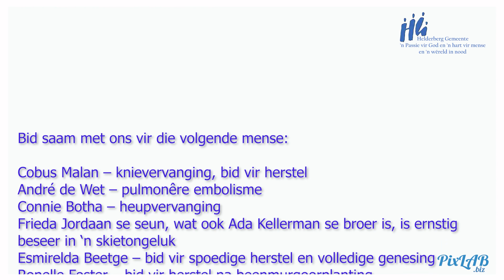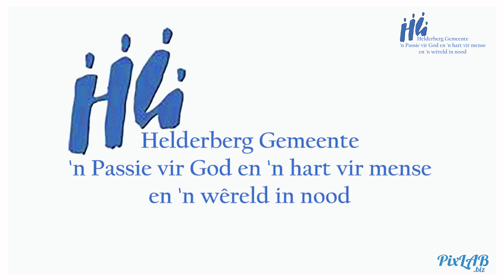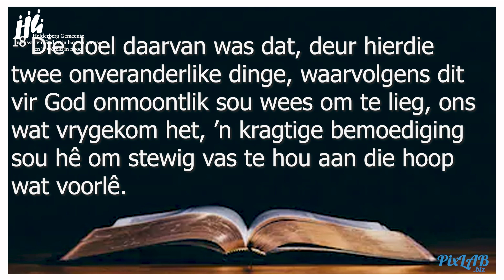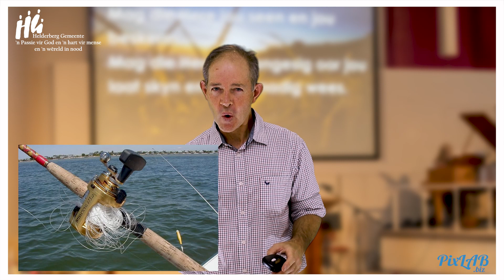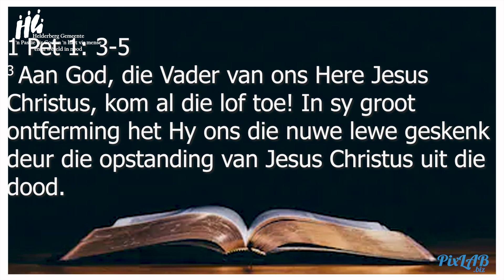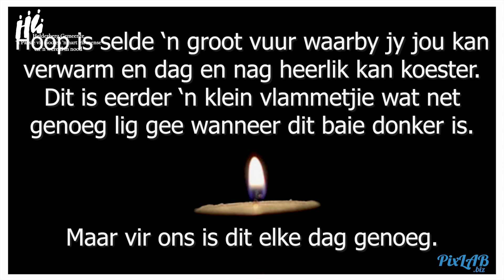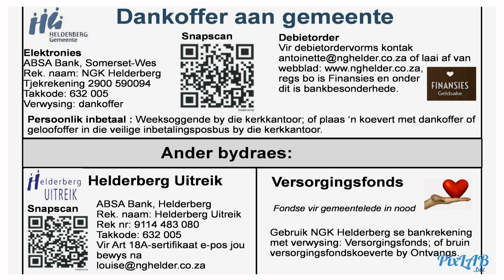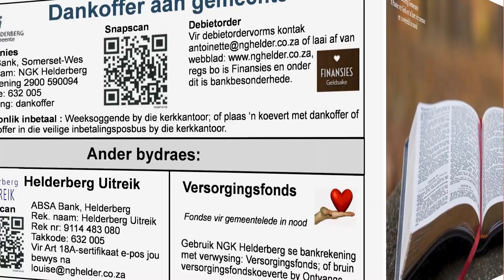2021 01 24 Danie Moller Helderberg Gemeente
Helderberg Gemeente DIgitale erediens 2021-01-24 Danie Moller